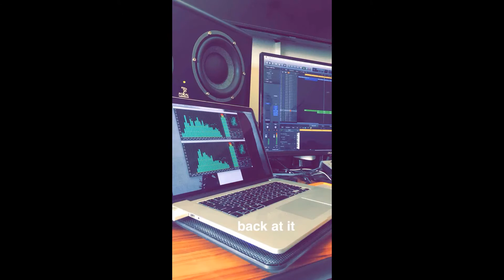Neels Visser Snapchat Story 1-10 October 2016